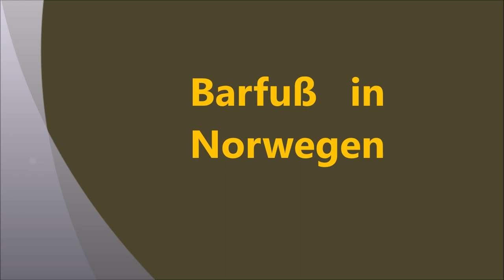Barfuß in Norwegen - meine Erfahrung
Kraft & Energie aus der Natur zu unseren Füßen